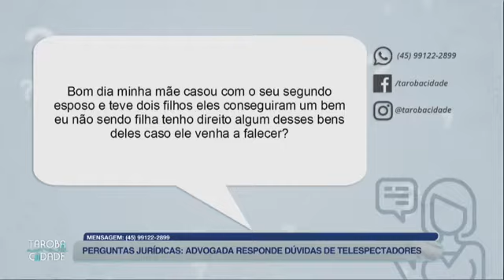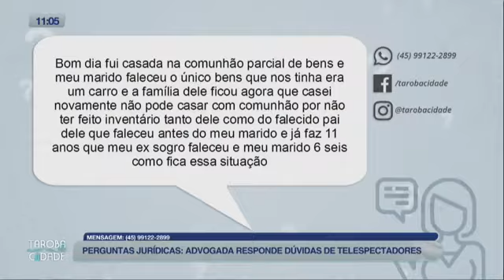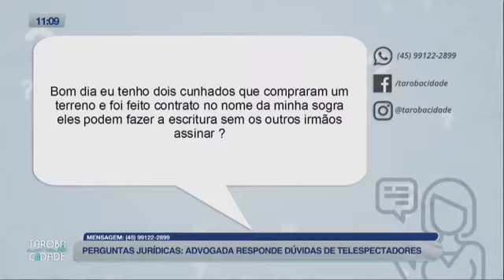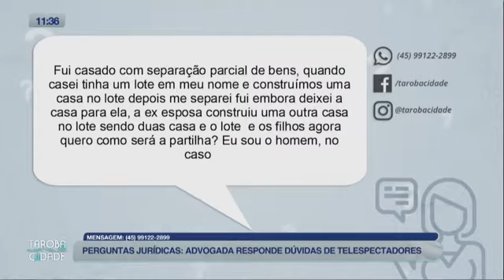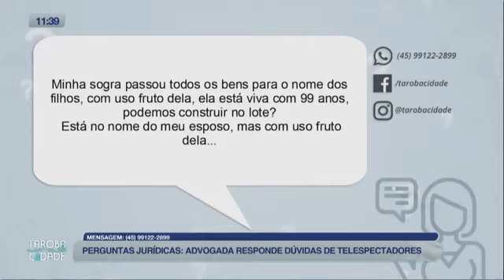23-08 Tarobá Cidade - Roseli Bressiani